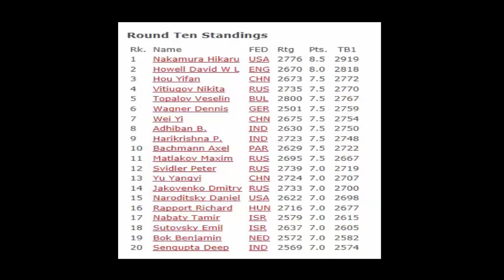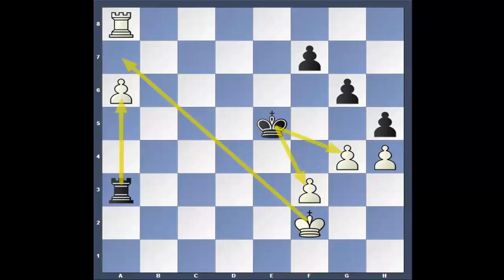Gibraltar Chess 2015 #463-Nakamura v Harikrishna-Rd.10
Gibraltar Chess Festival 2015
Round 10